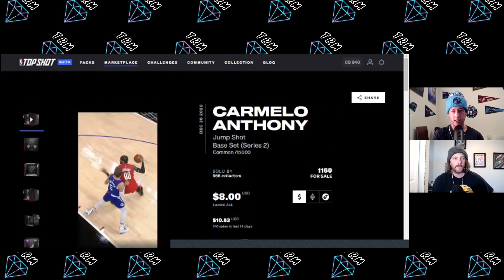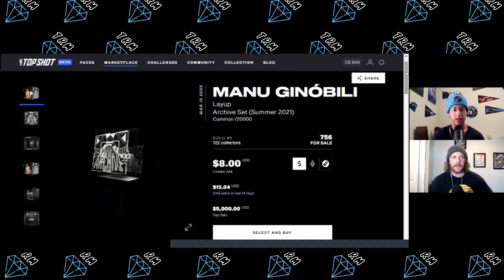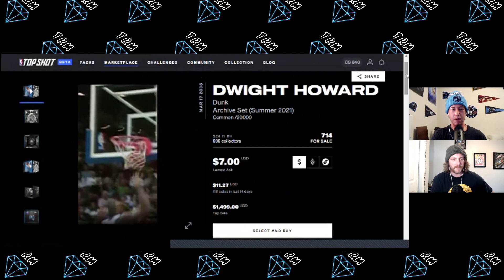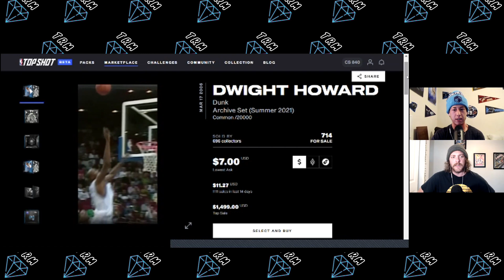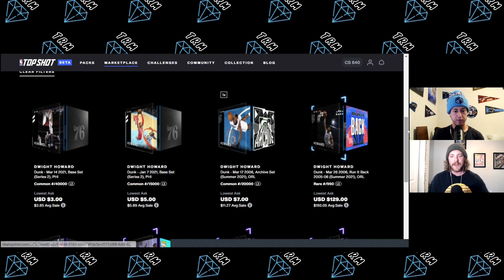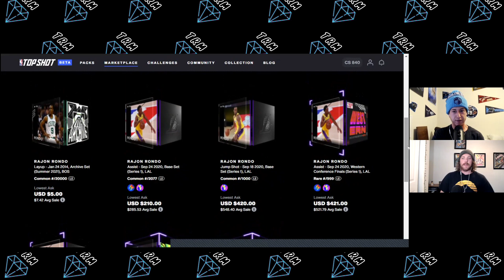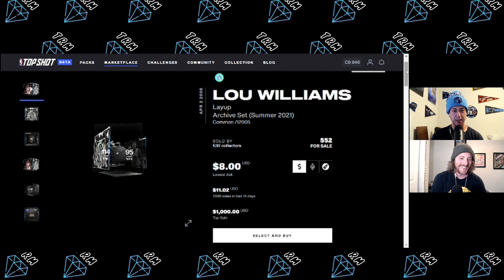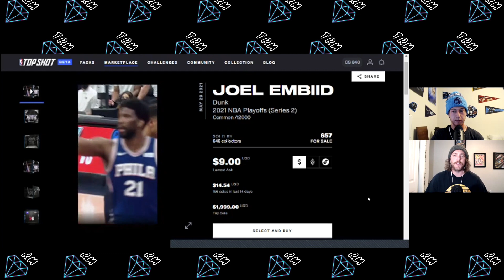Moments You Should Be Buying Under $10 On NBA Top Shot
Welcome to The Rare Moment!

What's up everyone?! Today we got a fun, strategic video for you. We're going through some moments under $10 that we believe are great values! As always, nothing we say is financial advice!! We just want to show you all where are heads are at, and maybe give you some ideas on what moments to pick up! We obviously couldn't get to all of the great values under $10 in one video, so feel free to comment down below any moments you've had your eyes on or have already bought

AG's Top Shot Username: Pianoman26
Cole's Top Shot Username: ProfessorAce